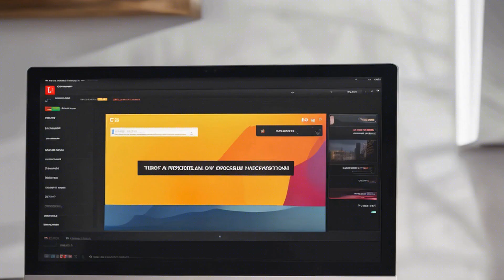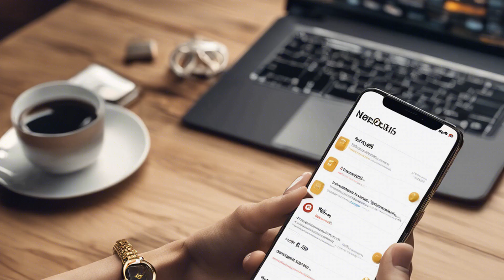The Shocking Truth About Change that Will Transform Your Life!